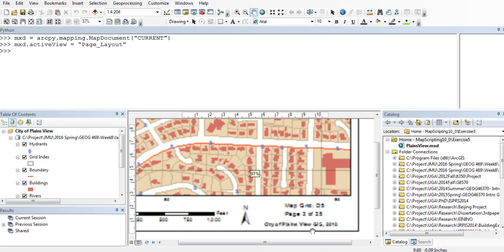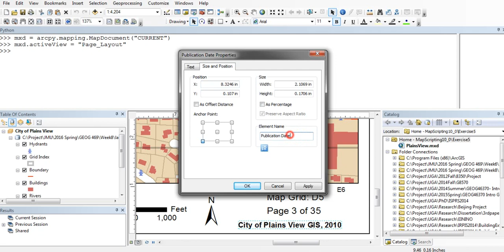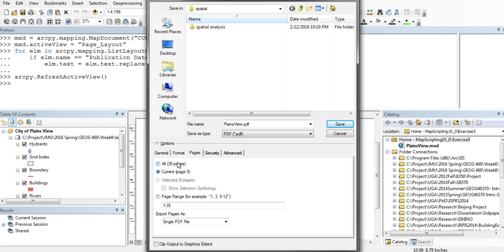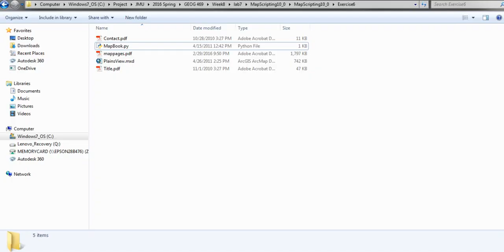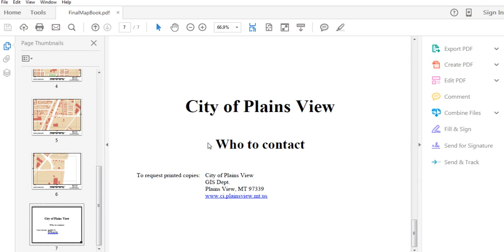Map Automation 3: Using Arcpy to Publish Maps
User Use Arcpy (python) to export maps into PDF documents, and edit PDF documents.